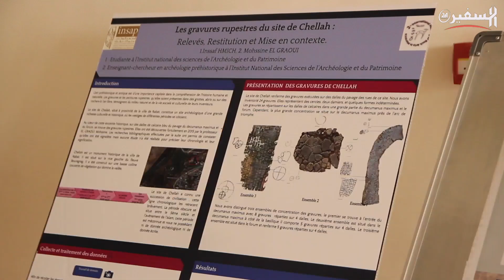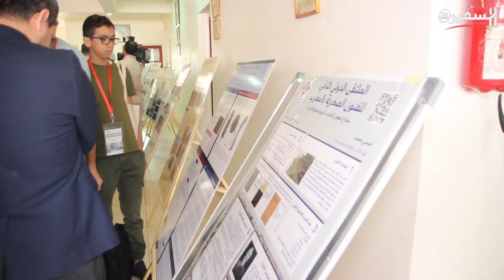بحضور باحثين من دول مختلفة..فجيج تشهد تنظيم الملتقى الدولي الثاني للفنون الصخرية